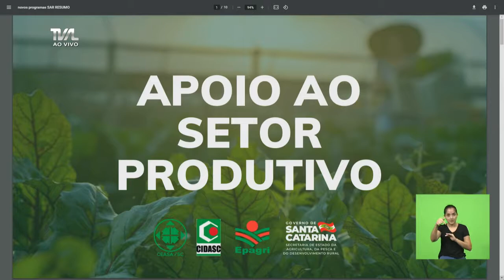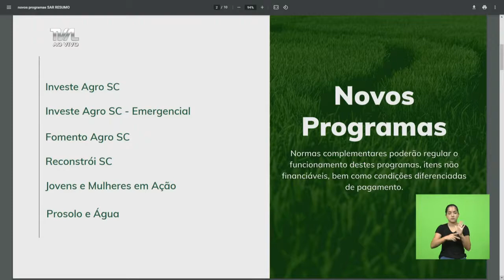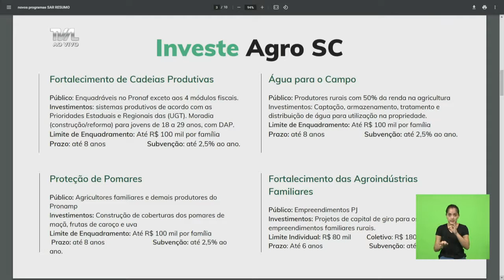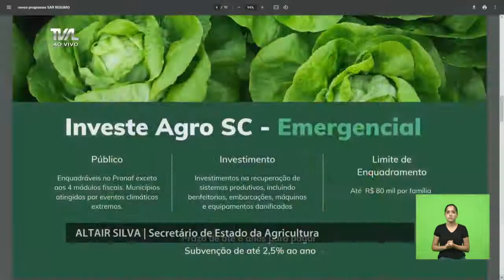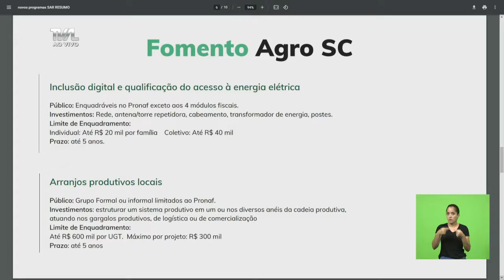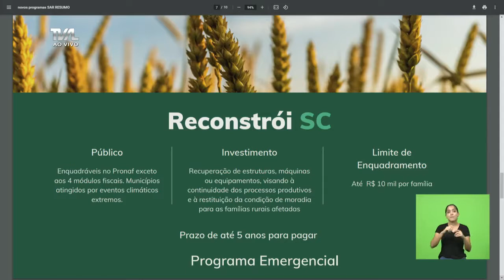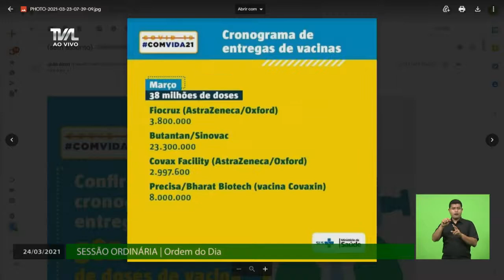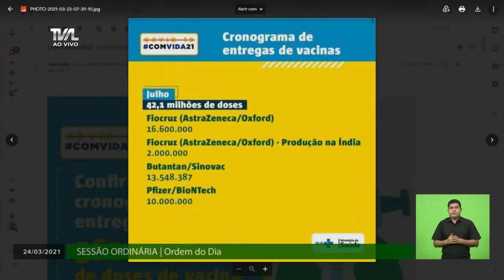Sessão Ordinária - 24/03/21